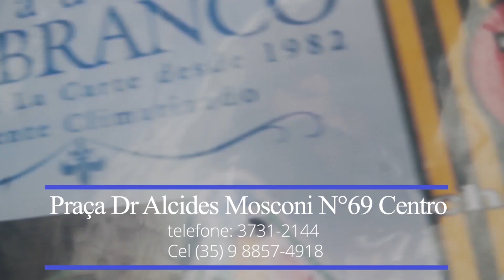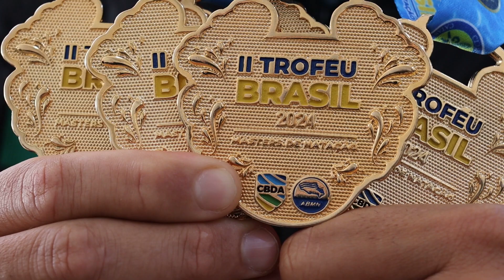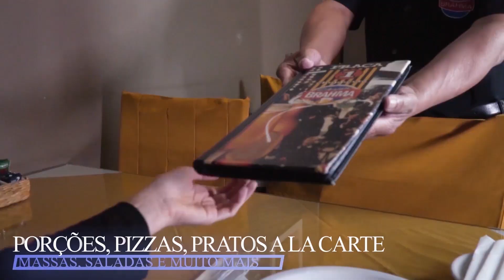Direto da Redação - 24/06/2024 - 11h